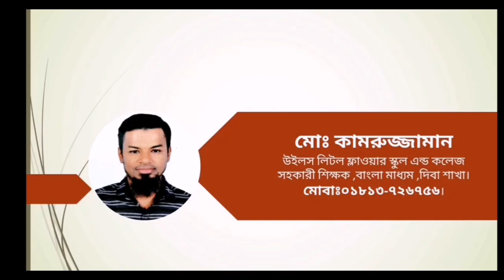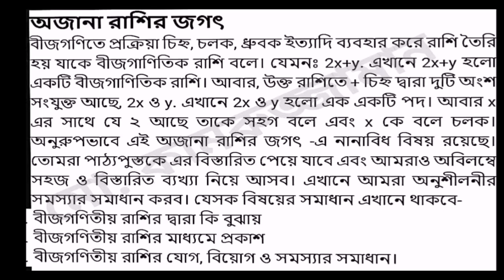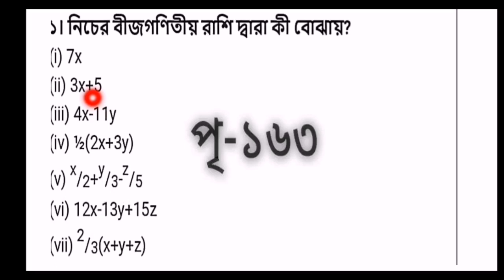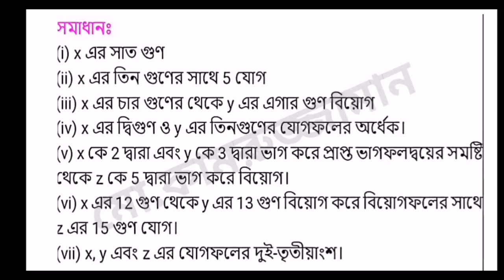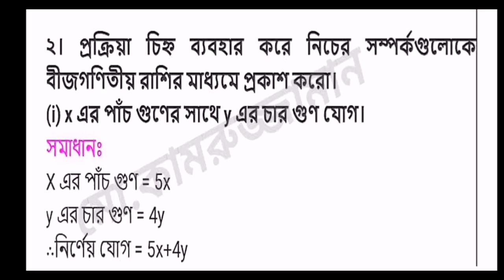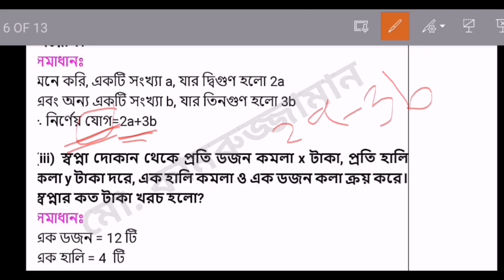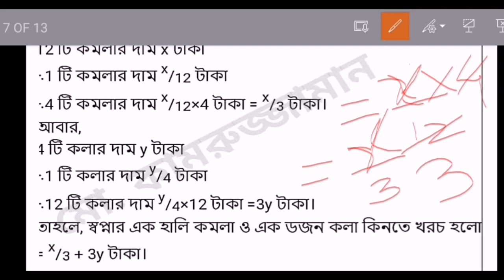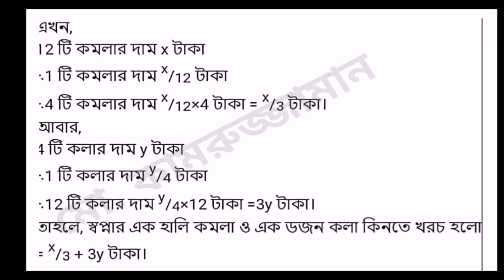ষষ্ঠ শ্রেণি গণিত অজানা রাশির জগৎ পৃষ্ঠা-১৬৩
ষষ্ঠ শ্রেণি গণিত অজানা রাশির জগৎ পৃষ্ঠা-১৬৩ এর অনুশীলনী ১ ও ২ উত্তর।